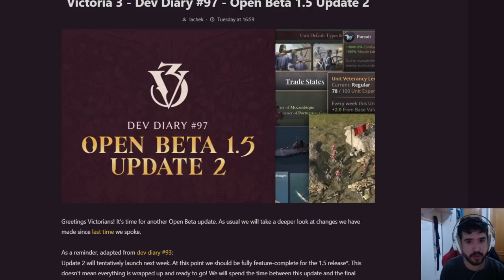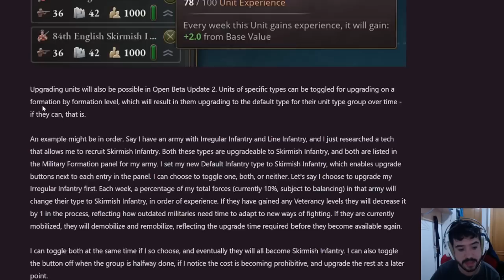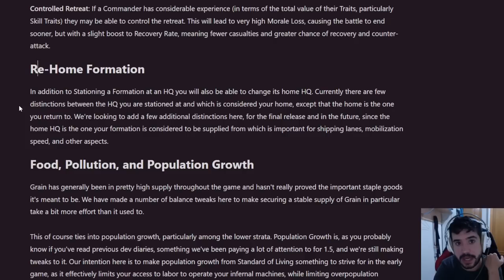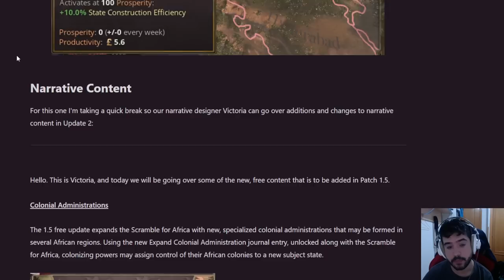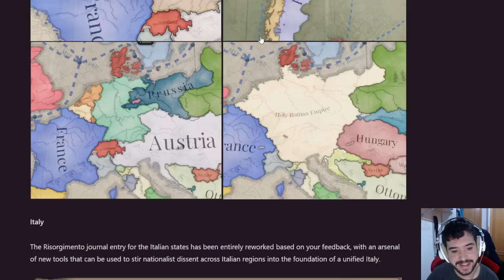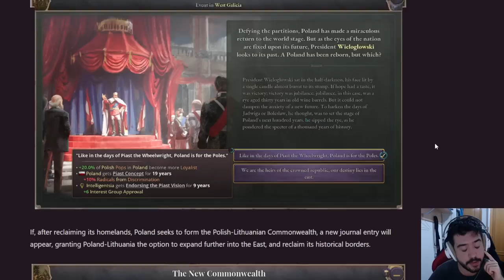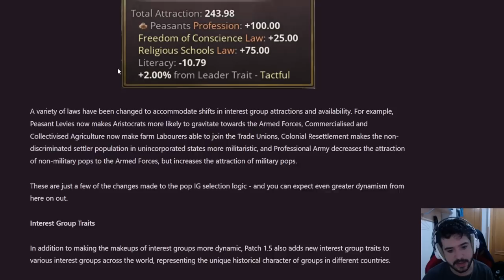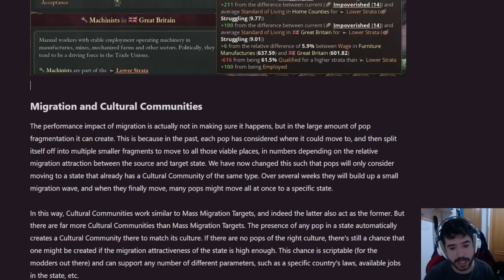MUY ILUSIONADO con el PARCHE 1.5 del Victoria 3!